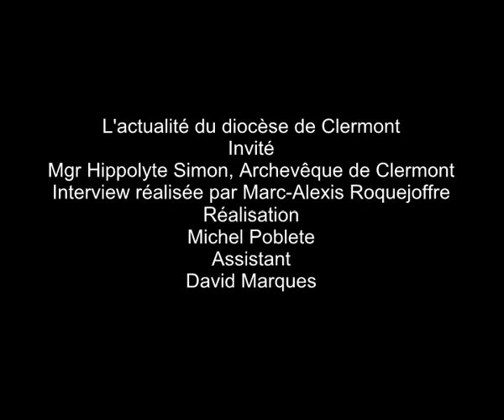Message de Noël de Mgr Hippolyte Simon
Message de Noël de Monseigneur Hippolyte Simon, archevêque de Clermont.